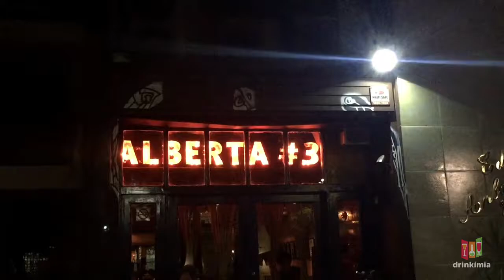ON THE ROAD - Alberta#3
A nossa atitude e lifestyle nos mais diversos bares de SP

Toda semana um lugar diferente para curtir com os amigos e tomar drinks exclusivos.
Visitamos o @alberta3 , uma casa de pop e rock no centro de SP, para conferir e experimentar um drink inédito do cardápio: O Jagërtonic.
Vale muito a visita! Além de bons drinks, ainda é possível curtir uma pistinha de dança no sub-solo do bar.
Drinks fáceis, ideias e dicas para a festa perfeita.
Originalidade - Diversidade - Diversão - Liberdade